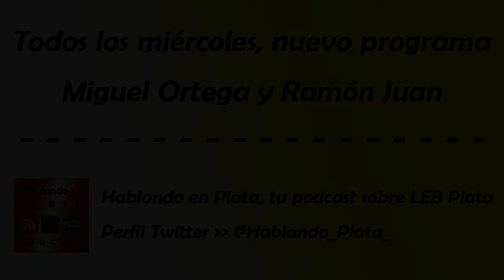Hablando en Plata (2x20) | Entrevista a Miguel Ángel Aranzábal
Entrevista a Miguel Ángel Aranzábal, entrenador de Real Canoe NC.

Miguel Ortega y Ramón Juan te esperan todos los miércoles en Hablando en Plata, el único podcast íntegramente dedicado a la LEB Plata.

NUESTRAS REDES